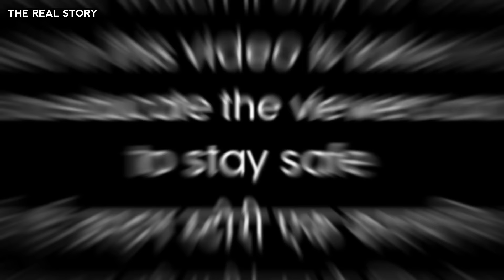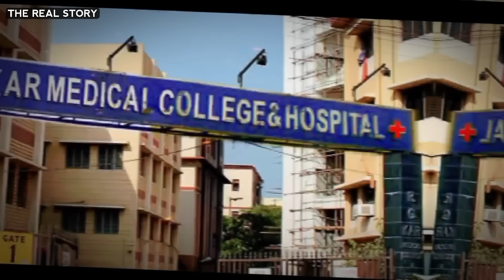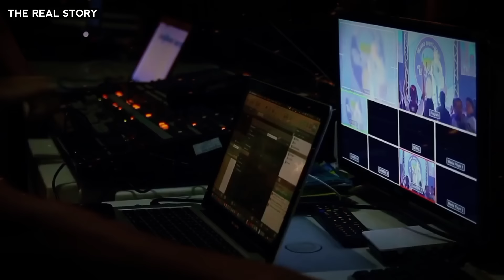Kolkata doctor case full story | kolkata doctor news full story | kolkata case documentary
वीडियो क्रेडिट, म्यूजिक क्रेडिट हम आपके काम और मेहनत का पूरा सम्मान करते है। हम ये बात सार्वजनिक रूप से कहते हैं कि हमने आपका वीडियो इस्तेमाल किया है साथ ही हमने आपके वीडियो को जानकारी देने के लिए उपयोग किया है। हम आपका वीडियो तुरंत हटा देंगे।

important Tags:-

kolkata doctor case full story in detail
kolkata doctor news full story
doctor moumita last video
doctor rap news in kolkata
doctor moumita ki maut kaise hui
doctor moumita kolkata
doctor case in india
kolkata lady doctor murder
kolkata doctor murder case
lady doctor murder
kolkata trainee doctor rape case
kolkata doctor death
kolkata doctor rape murder case
kolkata trainee doctor murder
kolkata doctor death news
doctor raped in kolkata
kolkata murder rape case
crime alert
crime petrol
true crime story
daily real crime
documentary
crime story
hindi crime
crime tak kolkata story
full story of kolkata doctor
r g kar medical college hospital
bangal horror
kolkata doctors protest
justice for moumita